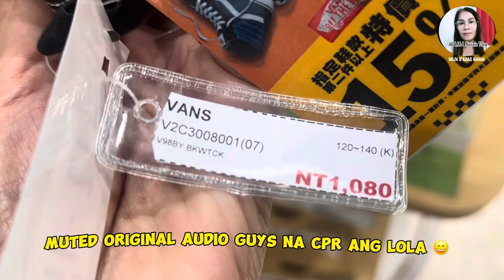TAROKO MALL TAIWAN || SHOPPING WITH FAMILY